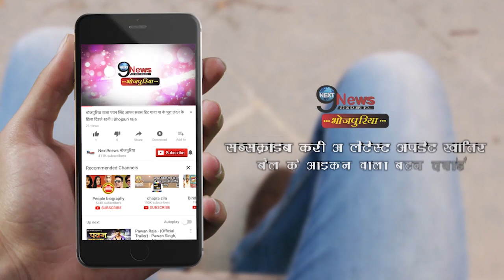अक्षरा के इस गाने को सुनकर आंसू निकलने की गारंटी है, अक्षरा के लिए हैं स्पेशल |Akshara Singh